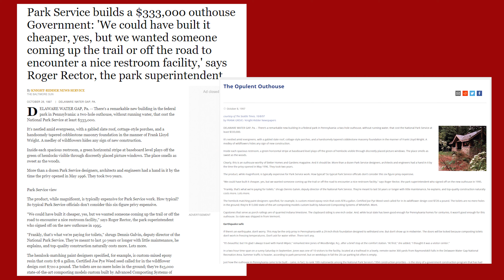THE FALLS NEAR BUSHKILL (Raymond Skills & Dingmans Falls 2019)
This video is for anybody who wishes they could get to the falls but for whatever reason cannot. This would be the next best thing. I went hiking with my teacher since the 2nd grade, John Jake Jocobi. This was a lot of fun to make. Enjoy the "Outtakes" near the end. They're the best. Use 1080 or above on your You-tube Player.
a tomriccobono/SUTV VIDEO production.